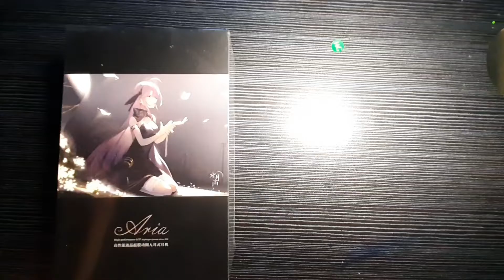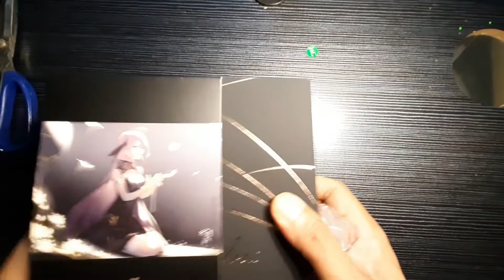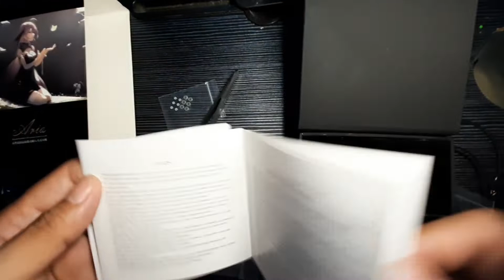Moondrop Aria Unboxing.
Simply Superb sounding.